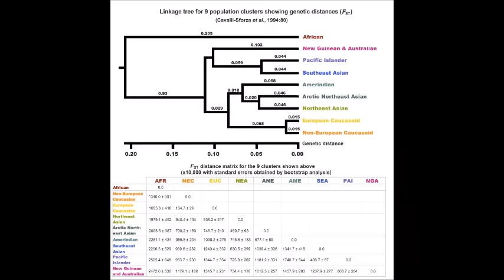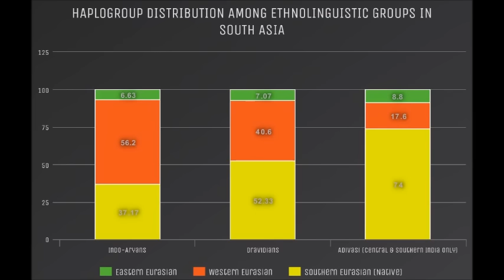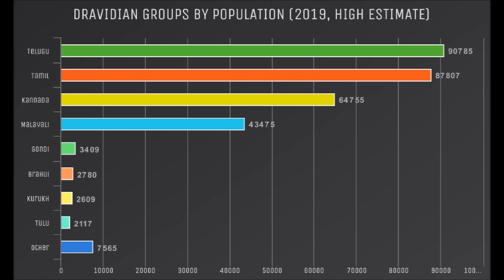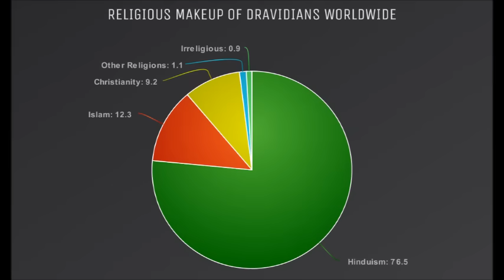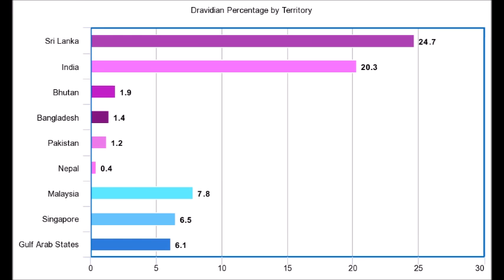Origin and Genetics of the Dravidians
What are the origins and genetic history of the Dravidians, India's oldest surviving people? Though a touchy subject, the history of the continent has always been one of migration, assimilation and conquest, and the genetic history of Southern India and all of South Asia is possibly more complicated than any other region.

Putting aside political controversies, today we will look at the real history of the Dravidians, their relation to the surrounding groups such as the Indo-Aryans, natives of Southeast Asia and the much older groups of Adivasis and Veddas still scattered in the interior.